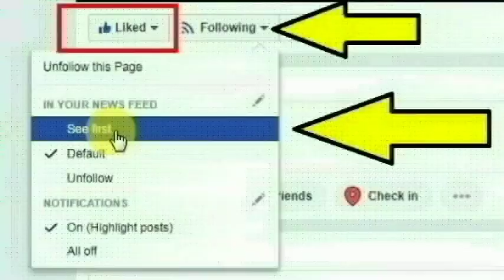கொடைக்கானல் அருகே உள்ள வெள்ளைப்பாறை பகுதியை சேர்ந்த மணிகண்டன் செய்ததை பாருங்க | Kodaikanal